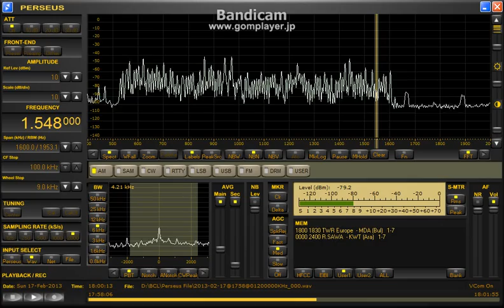ABC 4QD 1548kHz (17 Feb 2013 1759UTC)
ABC Local Radio Queensland

17 Feb 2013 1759UTC (18 Feb 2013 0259JST)
QTH : Hokkaido Japan
ANT : Φ100cm Single Loop with BCL-LOOP9.0
RX : Perseus
Recorded by Perseus Scheduler "YaPS"